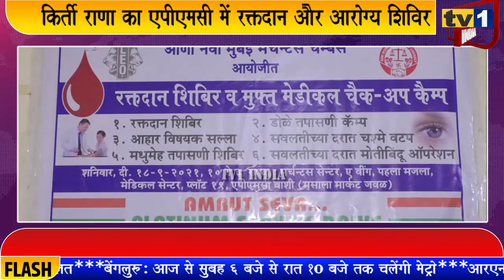Kirti Rana का APMC में रक्तदान और आरोग्य शिविर | PM MODI और Ganesh Naik के जन्मदिन पर आयोजन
नवी मुंबई मर्चेट एसोसिएसन ने आज प्रधानमंत्री नरेन्द्र मोदी और लोकनेता गणेश नाईक के जन्मदिन के उपलक्ष्य में रक्तदान शिविर का आयोजन किया. वाशी की एपीएमसी मंडी में आयोजित इस शिविर में सैकड़ों नागरिकों और व्यापारियों ने रक्तदान के जरिए बीजेपी नेताओं को बधाई दी. एपीएमसी मसाला मंडी के पूर्व संचालक और कैट के राष्ट्रीय उपाध्यक्ष कीर्ती भाई राणा ने बताया कि रक्तदान शिविर जैसे जनसेवी कार्यक्रमों के जरिए उन्होंने दोनों नेताओं को सच्ची शुभकामना देने का प्रयास किया है..